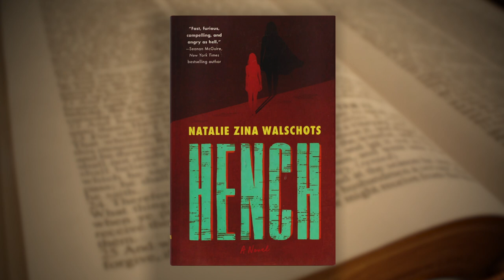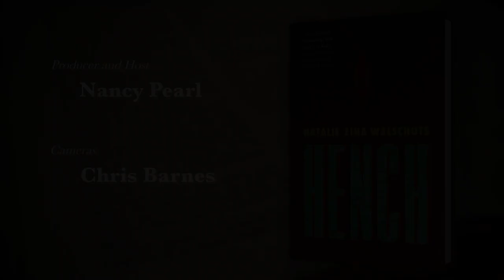Book Lust with Nancy Pearl featuring Natalie Zina Walschots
Natalie Zina Walschots connects the dots between video games, poetry, and her new novel “Hench” with host Nancy Pearl. The book follows the plight of Anna, a supervillain's henchperson who’s just trying to pay the rent. Walschots says she waited and waited for someone to tell the evil sidekick’s story, but “slowly came to the terrible realization” that the responsibility fell to her. She shares how sci-fi and fantasy in all forms provided the perfect escapism for the self-proclaimed nerd, and how poetry served the opposite, but equally necessary function.